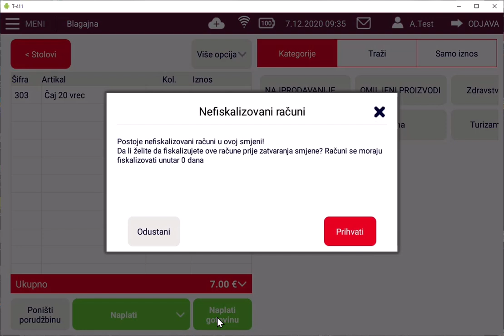m:fiskal – Fiskalne kase/depozit - 2. dan